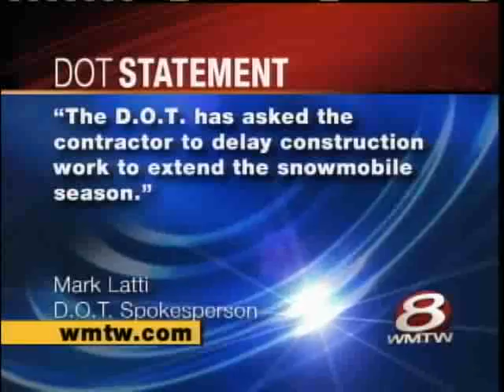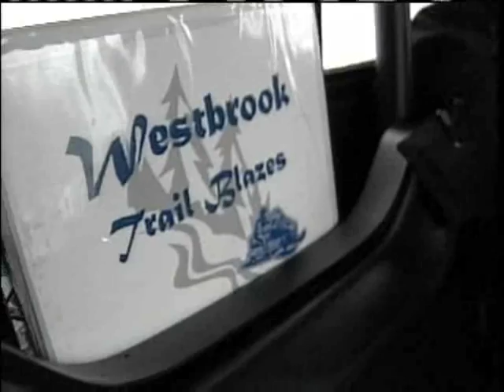Snowmobilers Facing Trail Closure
Snowmobilers in Westbrook face having a popular trail shutdown.  News 8's Steve Minich reports.